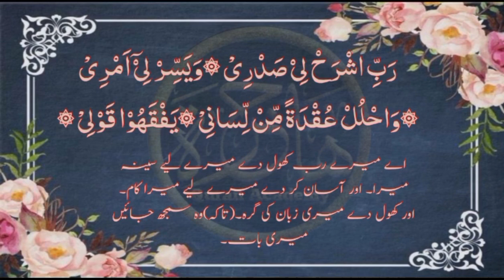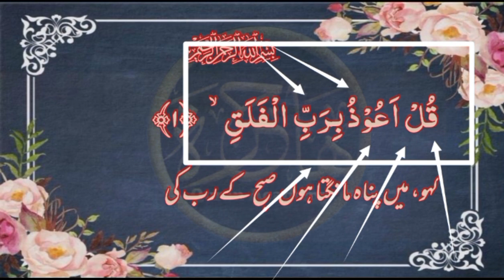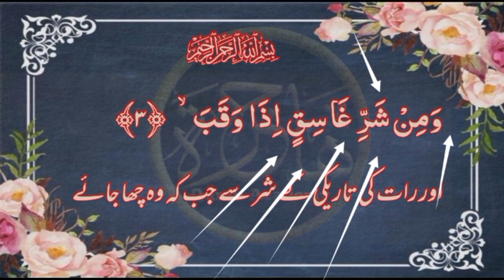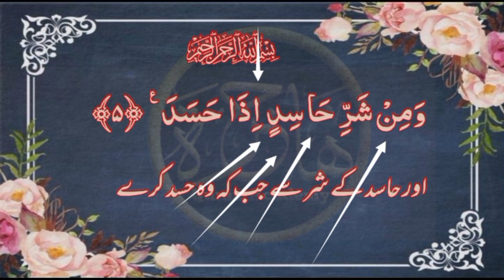lesson 2 Surah AlFalaq Para 30 With Tajweed Rules